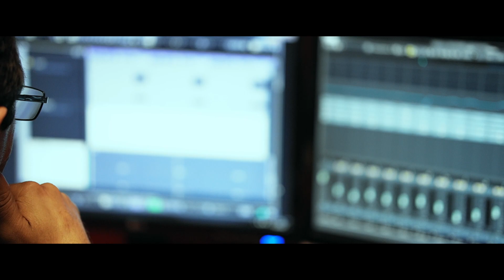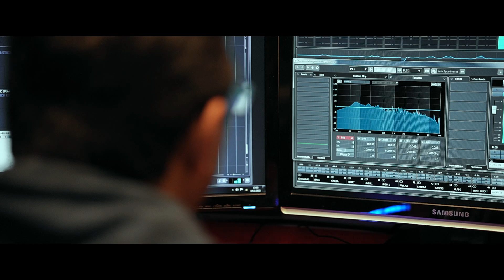Mile Stanojevic - Dedin kralj - Sezam produkcija (Tv Sezam 2023)